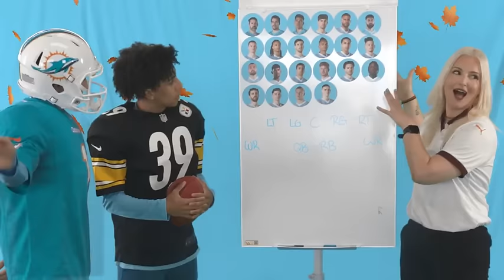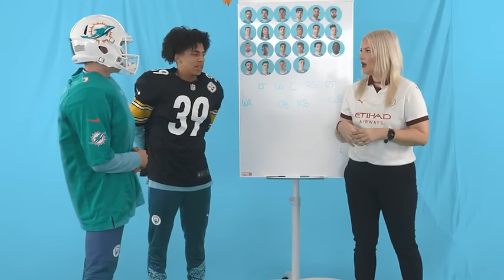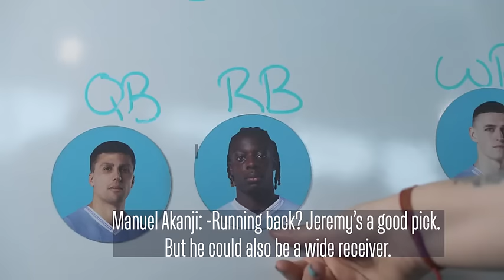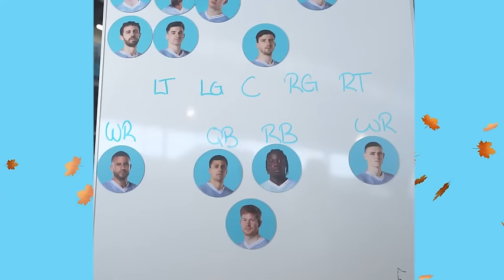Football v Football! Thanksgiving Special with Phil Foden & Rico Lewis 🏈️ 🇺🇸⚽️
Is Rodri a quarterback? Doku a running back? Who's a wider receiver? Man City & England's Phil Foden and Rico Lewis decide!

Happy thanksgiving!